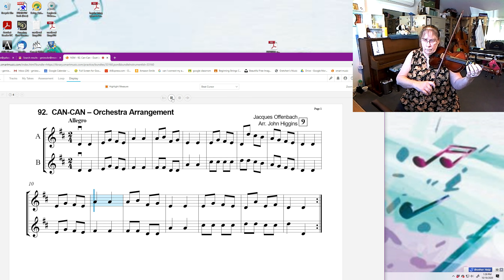Essential Elements 2000 - No. 92, Can Can, part A - violin